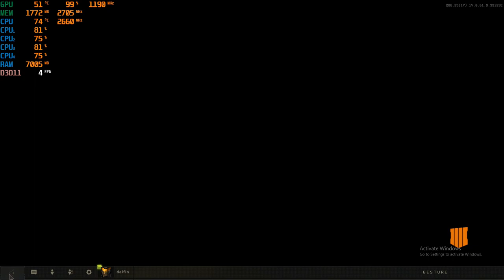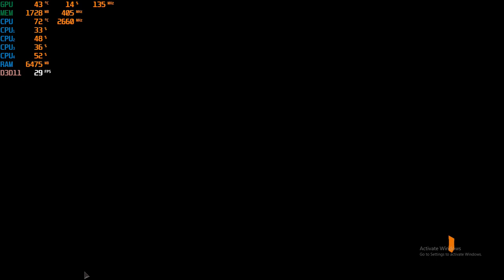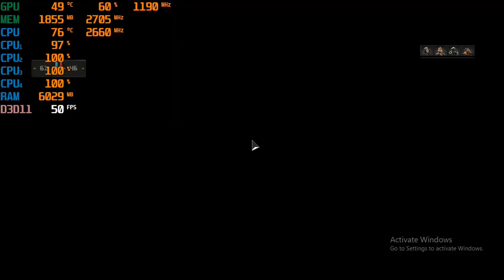Call of Duty: Black Ops 4 - with the Nvidia GTX 750 TI - 2GB GDDR5 & the Intel Q8400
**16:35 - 720p
CPU: Core 2 Quad Intel Q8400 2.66ghz
GPU: Zotac GTX 750 TI 2gb gddr5 ($60 from Aliexpress)
Ram: Samsung 8gb ddr3 1066mhz (4x2gb)

*Link for GTX 750 TI: